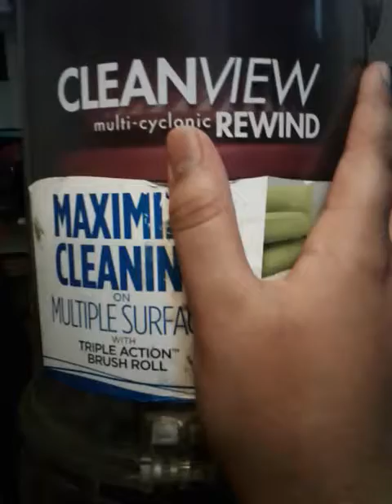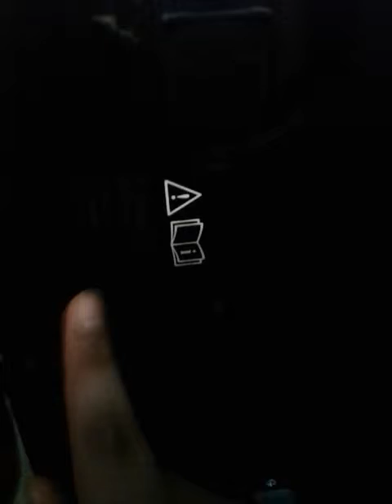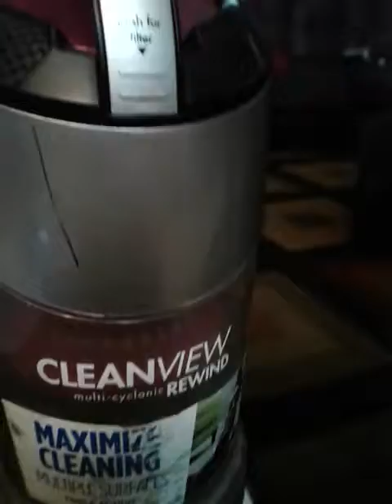Bissell vacuum best buy